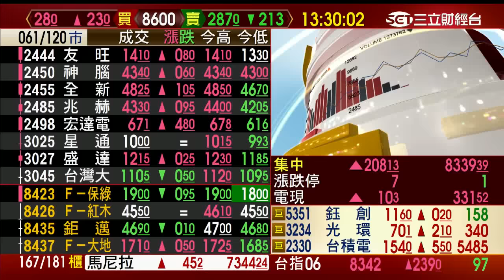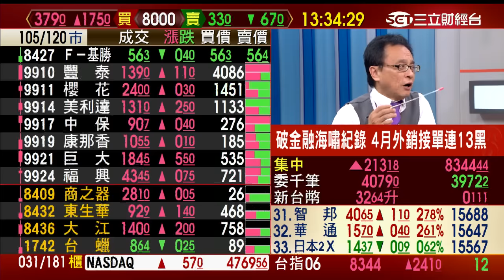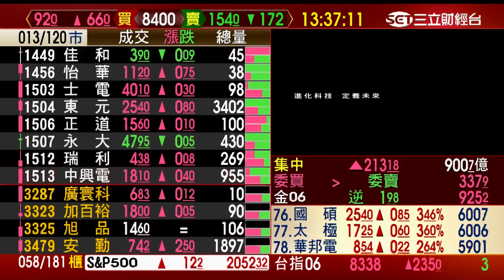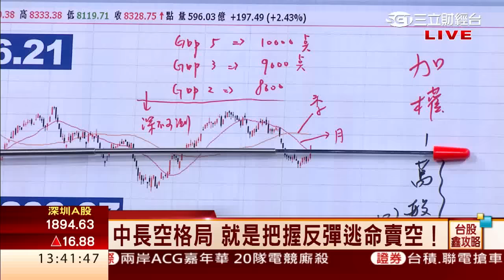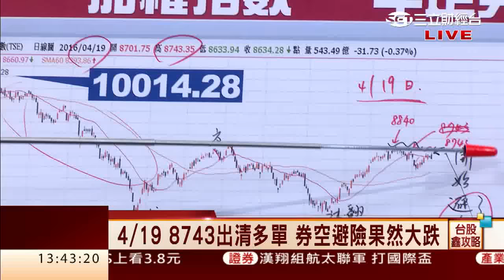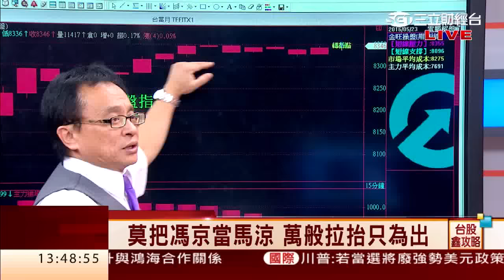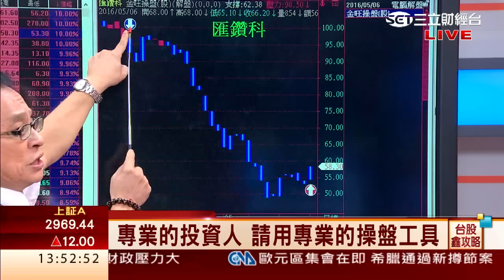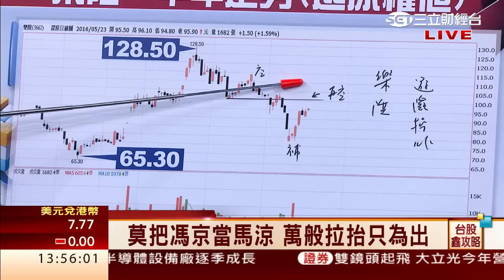邱鼎泰-0523 台股漲213點 收8344點 量900億∣台股鑫攻略∣三立財經台CH88